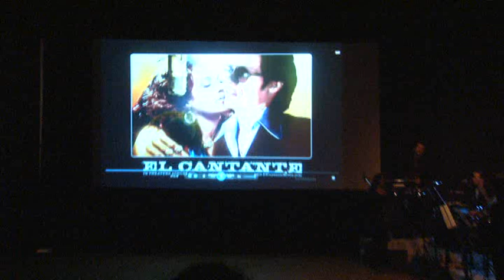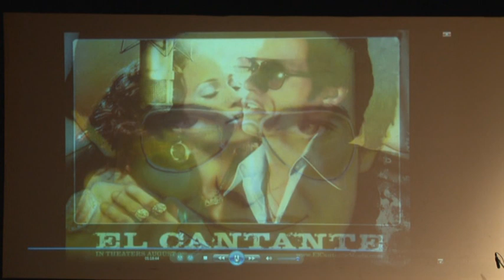fwta kamera xoros 15